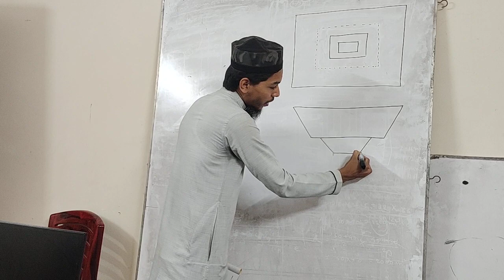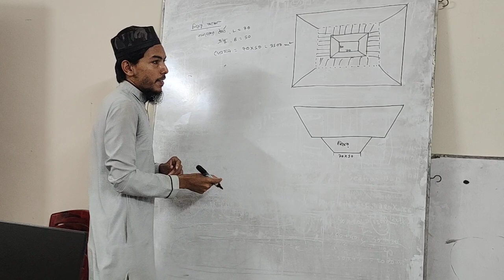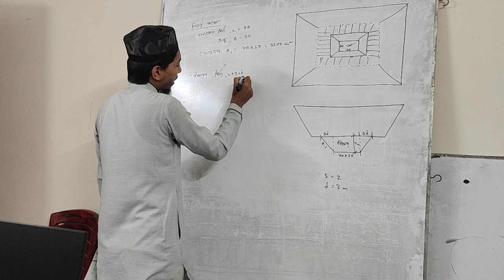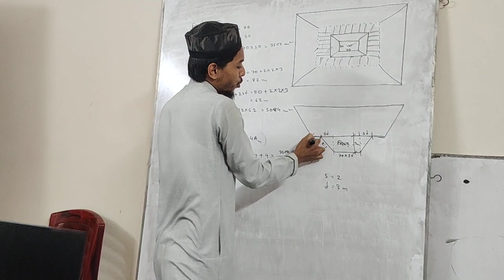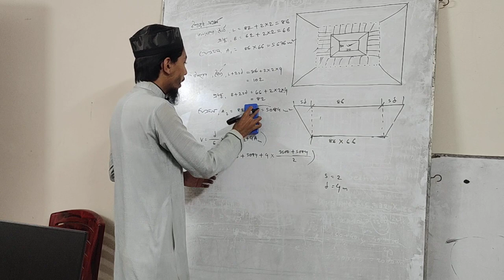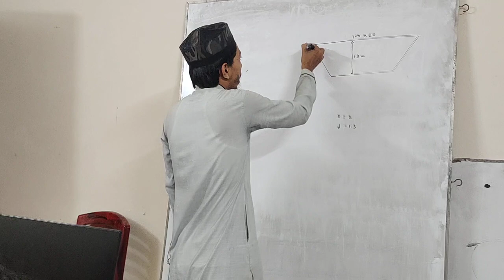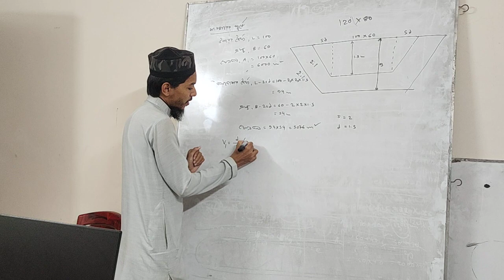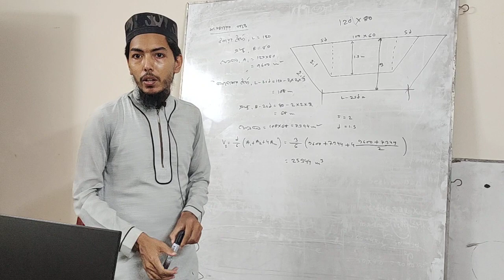Estimating and Costing 1 ll 01 - Pond Work